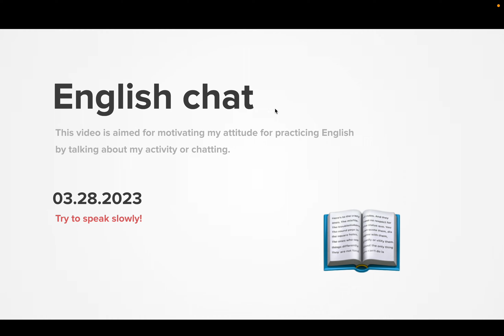Diary 2023-03-28, part 1376